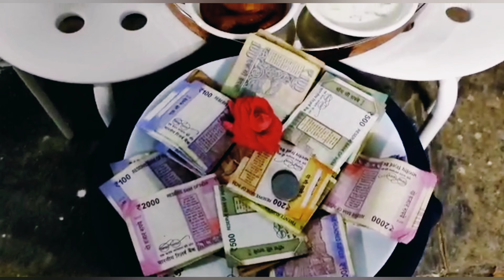Sankranthi special || ఆనందంగా అల్లుడికి అదిరిపోయే ఆతిధ్యం || Magnus Manju Vlogs || Telugu Vlogs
Please share your feedback on comments!
section

Calme4 app ID:
Magnusmanju@cm4

I hope you this video is useful for everyone.

Thanks for all your supports .